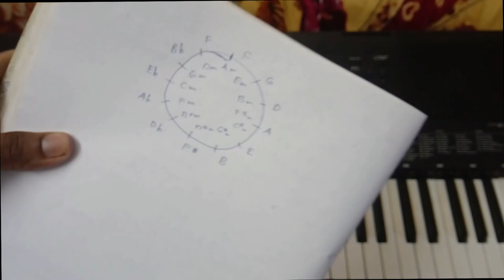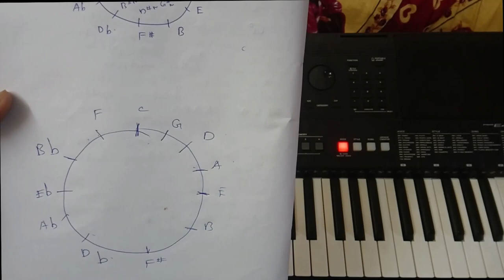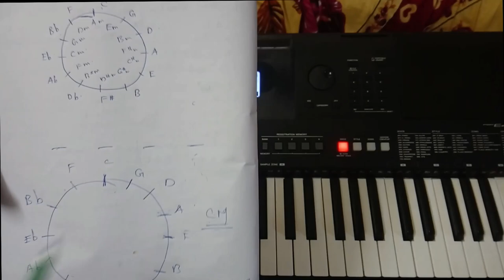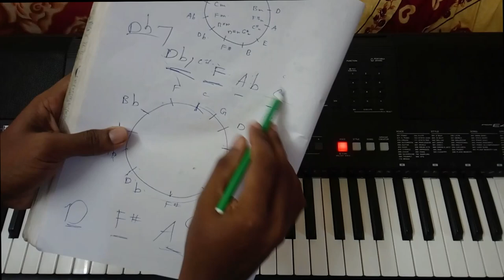Circle of Fifths and Chord Progression Explained-Tamil Tutorial